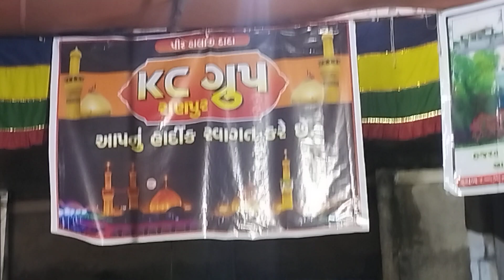Mohram Ranpur A - 2023 Aambaliya chora/ kankariya chora.KHAANDU